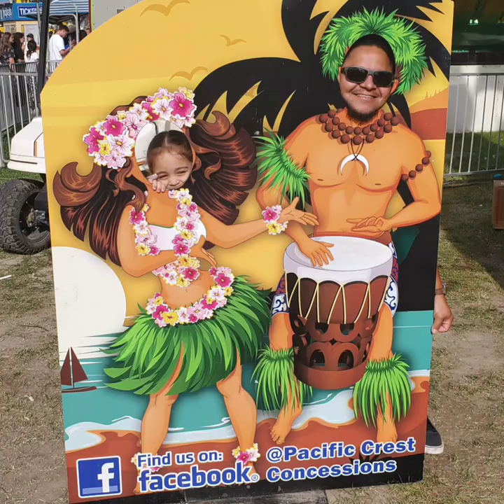Familia Pereira - Utah State Fair